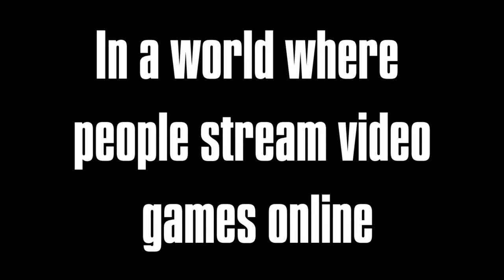Stream Announcement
I am going to be raising money for Helen & Douglas House Children's Hospice. I hope to see you by the stream, even if it is just to say hello!